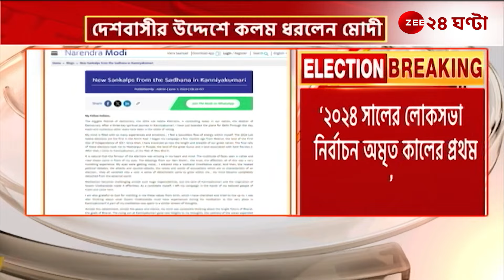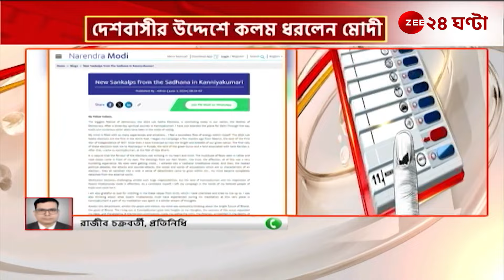Lok Sabha Election 2024: গণনার আগে নরেন্দ্র মোদীর মুখে 'সংকল্প' | Zee 24 Ghanta